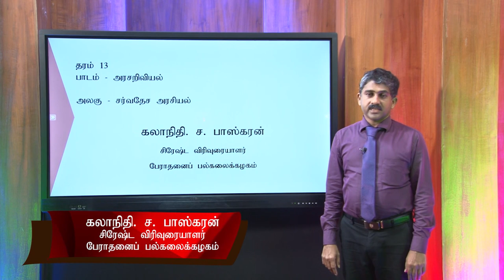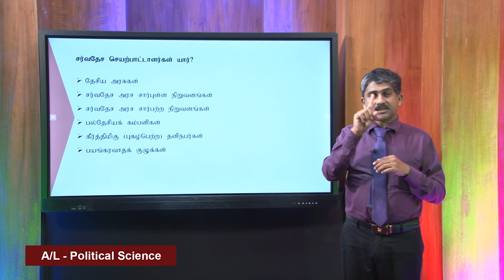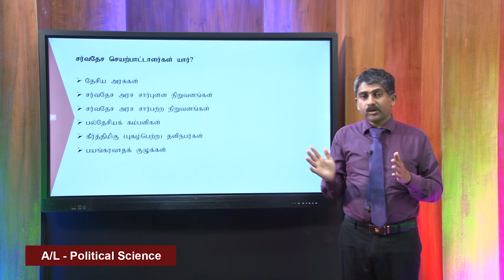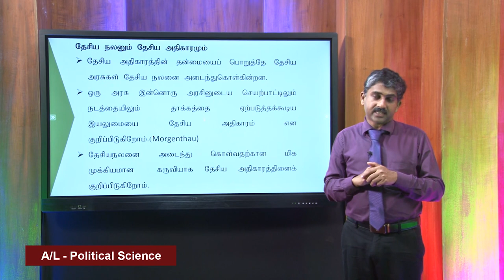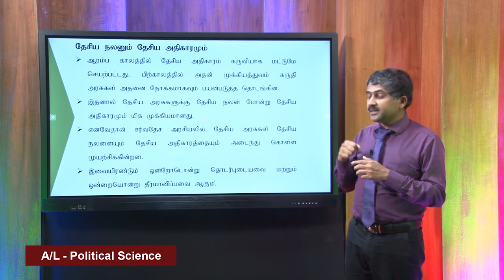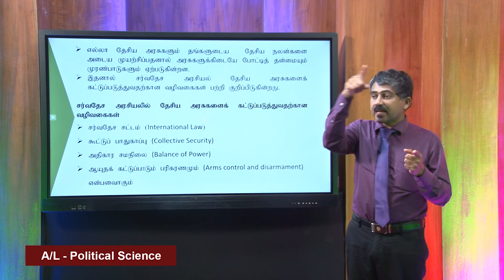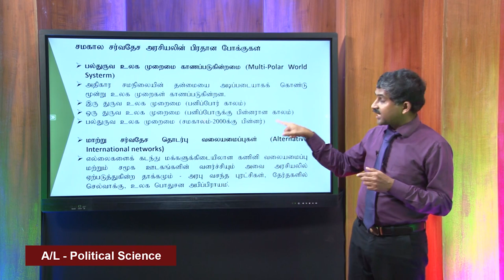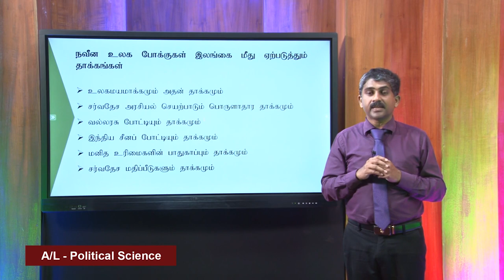NIE Guru Gedara | A/L Political Science - Lesson 08 - Tamil Medium - 2020.05.17 - 05.00 a.m